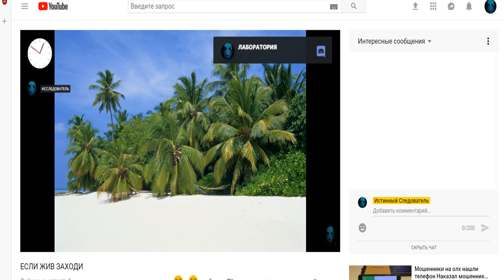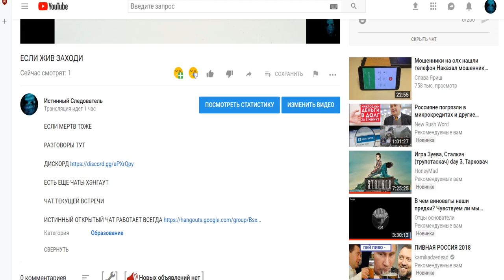В чем суть моих стримов - это торент стримы